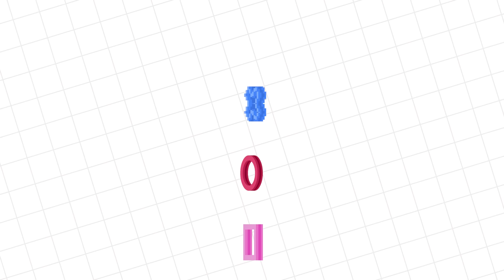MOM STOLE RYAN'S VIDEO GAMES ! Ryan's Mommy hides video games from Ryan & Daddy!